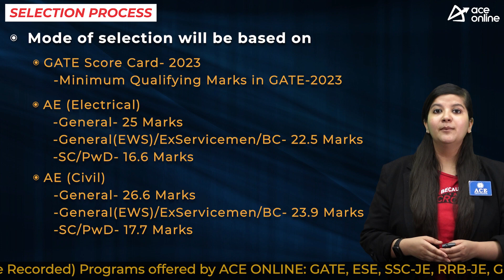PSPCL invites application for 139 Assistant Engineers Posts | Last Date 27 July 2023 | ACE Online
Punjab State Power Corporation Limited invites the application forms to the post of Assistant Engineers based on GATE-2023 Score Card.

POST NAME: Assistant Engineers

DISCIPLINE
 Electrical
 Civil

EDUCATIONAL QUALIFICATION
B.E./B.Tech / B.Sc Engineering from a recognized University or Institute in Electrical/ Civil Engineering with 60% Marks

AGE LIMIT
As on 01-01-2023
18-37 Years

SELECTION PROCESS
GATE Score Card- 2023
Minimum Qualifying Marks in GATE-2023

AE (Electrical)
 General- 25 Marks
 General(EWS)/Ex-servicemen/BC- 22.5

Marks
 SC/PwD- 16.6 Marks

AE (Civil)
 General- 26.6 Marks
 General(EWS)/ExServicemen/BC- 23.9

Marks
 SC/PwD- 17.7 Marks

APPLICATION FEES:
1416 Rs: General
885 Rs: (SC) / Persons with Benchmark Disabilities (PWBD) candidates